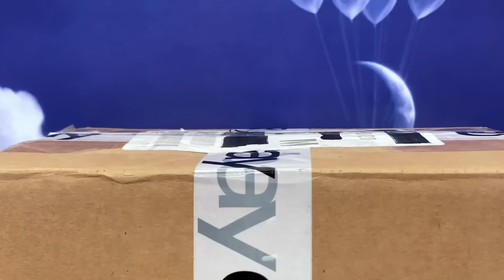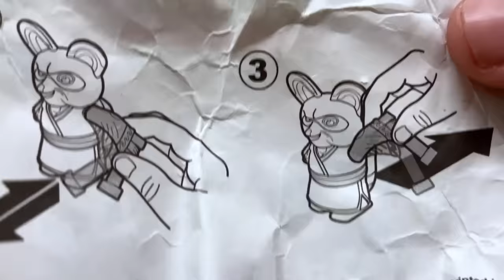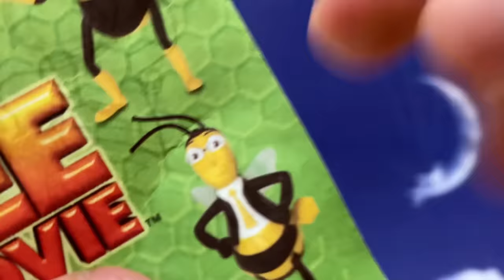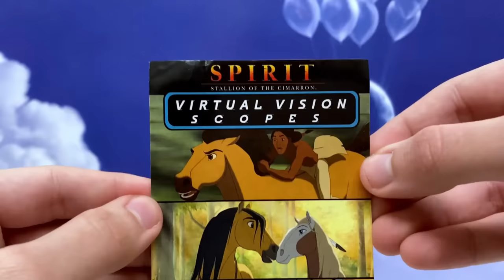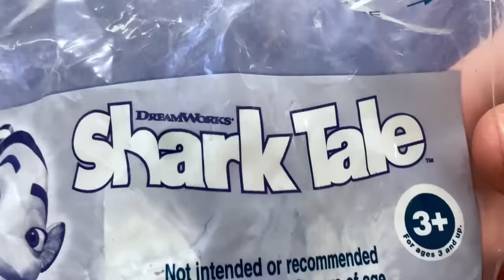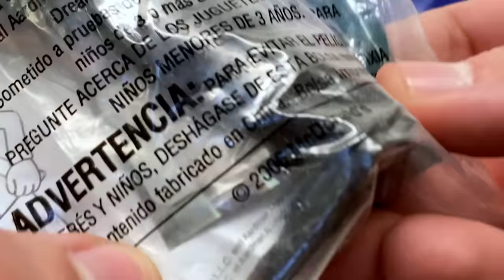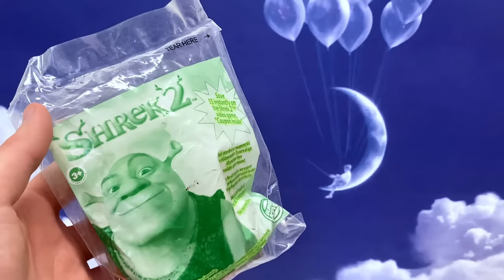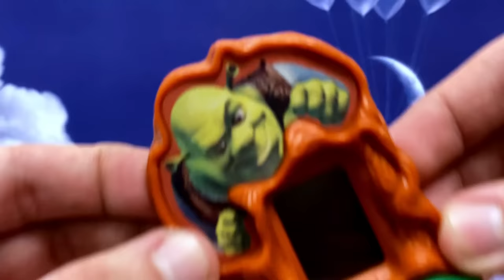JUGUETES RANDOM #25 - Edición DREAMWORKS (Retro) | TOY SHOTS - Bee Movie, Shrek 2, Kung Fu Panda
Bienvenidos al Episodio #25 de Juguetes Random - Edición Dreamworks, en donde veremos algunos Juguetes Retro de las diferentes películas de Dreamworks que han marcado nuestra infancia. Desde Shrek 2 hasta la Bee Movie, todas estas son películas entrañables y cuyas colecciones de juguetes han marcado generaciones enteras. Dentro de los juguetes que me salieron, se encuentra el legendario videojuego de Shrek 2 de Burger King... ¿funcionará? Descubrámoslo...